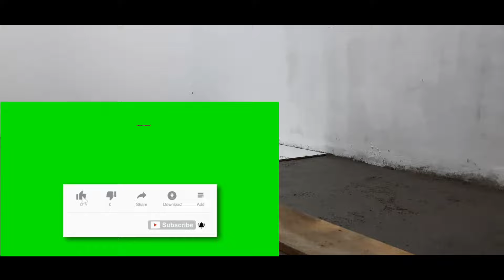CARA CEPAT PASANG KERAMIK 40×40CM TANPA BENANG DAN HEMAT SEMEN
Di konten kali ini saya berbagi cara pasang keramuk lantai bilik.AmazingTechniquesConstruction Construction-ProductsCement#carapasangceilingKapur#tutorialpasangbatubataCepat#GOODIDEA#buildingconstruction#constructionWorker#amazingsmartconstructiontechniques#woodworking#poppylegoDIY#caramembuatbendunganMini#carapasangbatuhebel#carapasangbatusikat#carapasangbatako#carapasangbatublock#carapasanggranit#caramembuattabletop#caramembuatmejadapur#caramembuatbatublock#caramumbuatpavingblock#mesinpenggilingbatukoral#mesinpembuattusuksate#laserlevel#alatpemotongceramicCanggih#Alaberat#Exckavator